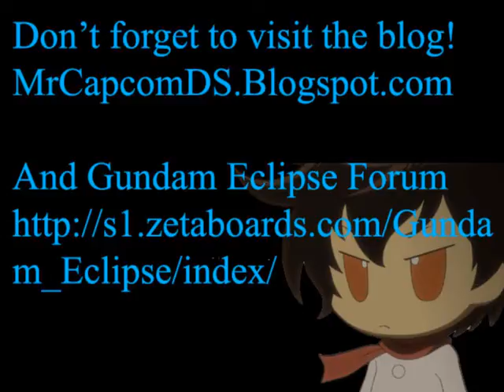00RaiserReview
Quick Slide show and music of my 0 Raiser and 00 Raiser don't forget to check the blog @ MrCapcomDS.blogspot.com for High Res Pics